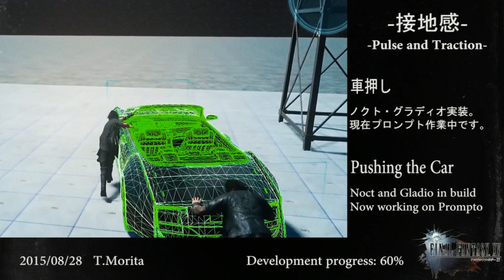Une DOLCE VITA éternelle 🖤 Final Fantasy XV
8 ans plus tard, je suis retourné voir Final Fantasy XV.